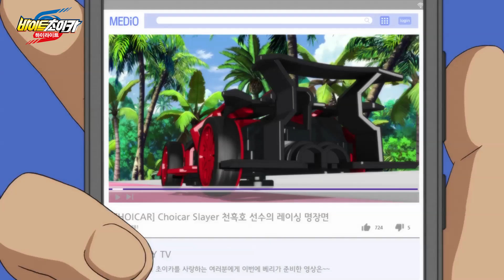[바이트 초이카] 23화 하이라이트 - 폭풍 속의 마지막 레이스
안녕하세요! 바이트 초이카 공식 채널입니다.

Ready! Bite! Go!
라인을 물고 달리는 특별한 레이스
바이트 초이카
스피드! 크래시! 짜릿함!
전혀 다른 새로운 레이스가 펼쳐진다!
"최강의 라이벌들에 맞서 승리의 바람을 일으켜라!"

친구들! 나 차신과 함께 신나게 달려보자구~